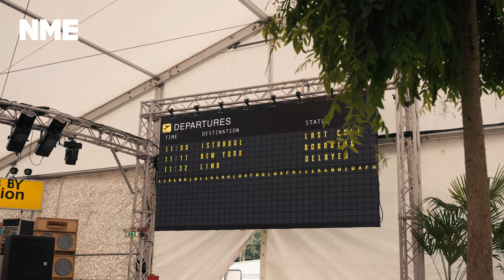Glastonbury 2024: Explore the new Terminal 1 area by Carhenge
A new area has been introduced to Glastonbury 2024 called Terminal 1– made from repurposed materials from Heathrow. It is designed to celebrate migration, and reinforce the message that no human is illegal. NME went down to check it out.